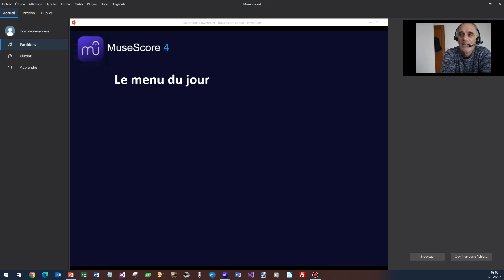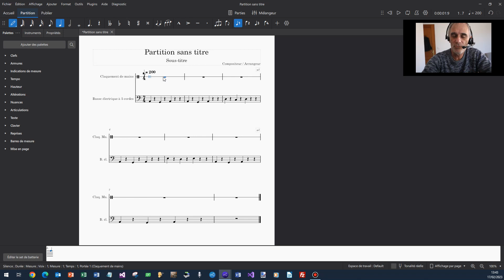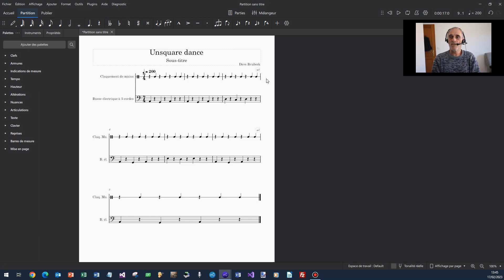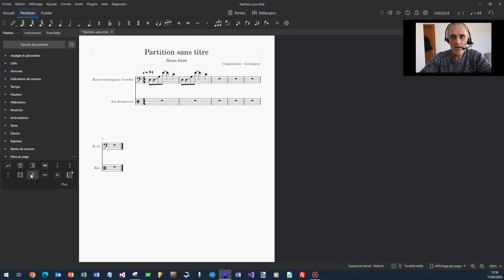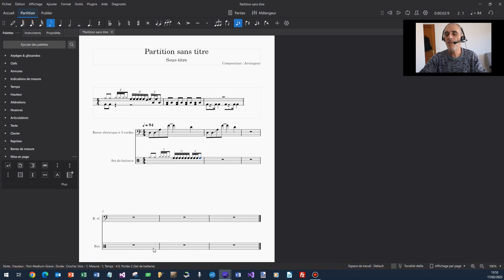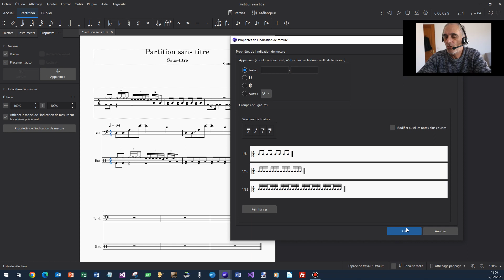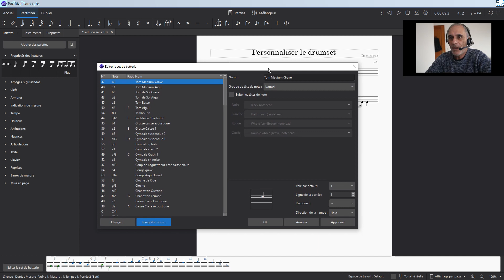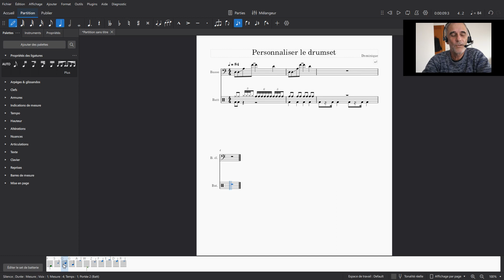MuseScore 4 le drumset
00:00 Introduction
02:13 Percussions corporelles
06:20 Nécessité de plusieurs voix
08:26 Utiliser le kit de batterie
19:33 Personnaliser le drumset